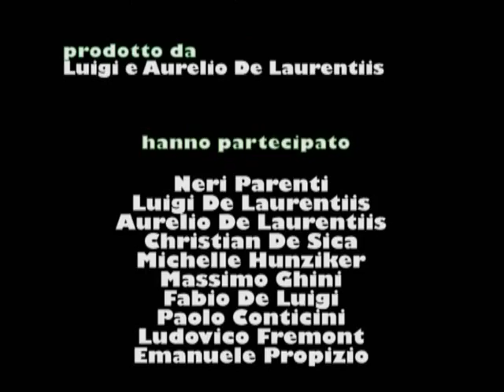EMANUELE PROPIZIO saluta gli artisti di RB Casting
EMANUELE PROPIZIO saluta gli artisti di RB Casting- Intervista di Ivana Calò per RB CASTING, in occasione della conferenza stampa di presentazione del film "Natale a Rio", regia Neri Parenti. Roma, Hotel St. Regis, 18 dicembre 2008. 18/12/2008.